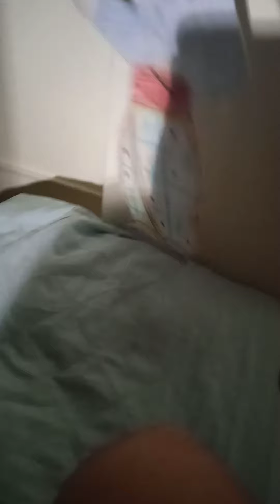Χέρι βοηθείας και αλληλεγγύης στο θέατρο σκιών Γιώργος σπαντι!!!!!!!!